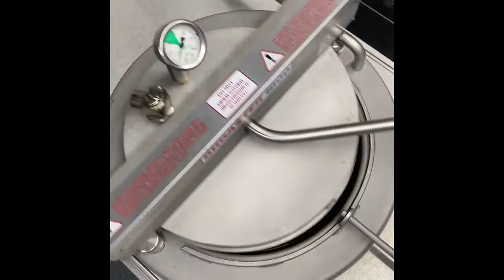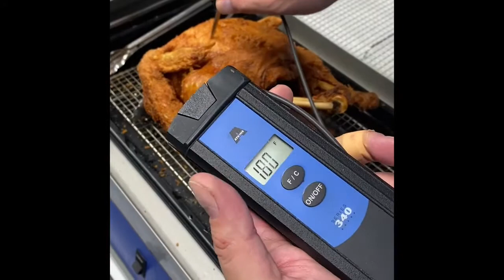Broaster Pressure Fryer Turkey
Now THAT'S how you fry a turkey! Happy Thanksgiving ya'll from all of us here @TaylorCA